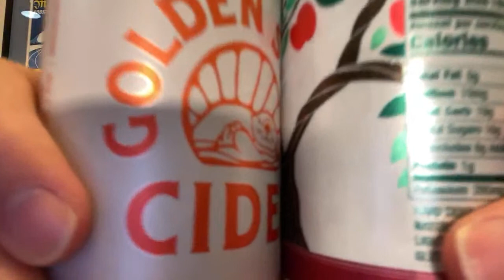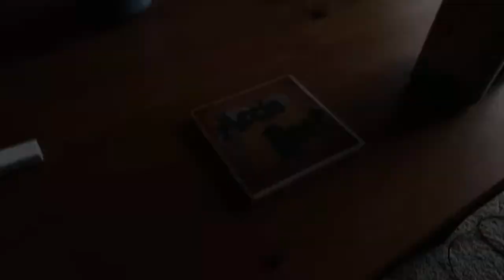🍎 Cider Wednesday! Live Cider Tasting! 🍎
Maxwell Glick has been a content creator since the beginnings of YouTube. His channel “mrcheezypop” is a family friendly destination specializing in food & drink, theme parks, and life as an actor in LA. Max brings a much needed dose of positivity to viewers. He’s also an award winning actor and voice actor starring in the Emmy Award winning The Lizzie Bennet Diaries, appearing on numerous TV shows such as The Office, Castle, The Mentalist, and Timeless, has recorded voice work for major companies like Nickelodeon and Hasbro, Marvel, LEGO, and has recorded over 100 audiobooks, winning multiple awards for his work.
Have a magical day everybody!

FANMAIL:
Maxwell Glick
1158 26th St.